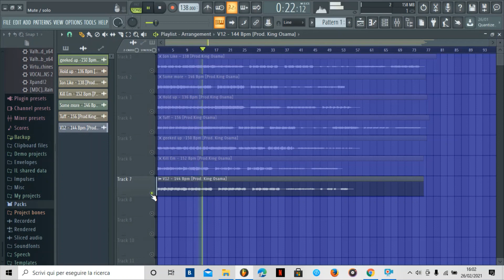[Free] Pooh Shiesty Loop Kit "South Memphis Vol. 2" (Moneybagg Yo, Pooh Shiesty, Big30, Foogiano)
Read the terms in the pack!